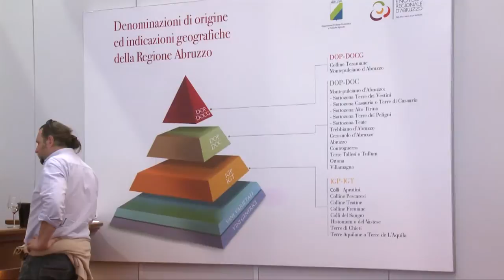Vinitaly: l'Abruzzo lancia la sfida alle bollicine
Interviste a Dino Pepe, Roberto Bellini, Luca Pannunzio